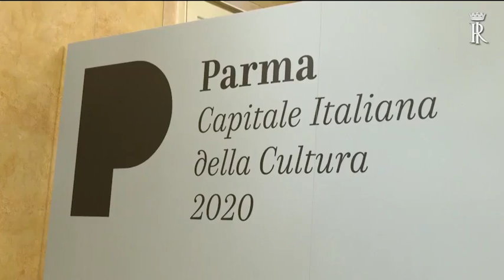Parma 2020, Mattarella al Teatro Regio per l'apertura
Il presidente della Repubblica Sergio Mattarella è arrivato al Teatro Regio per la cerimonia istituzionale di apertura di Parma Capitale della Cultura 2020. Presenti, oltre al sindaco di Parma Federico Pizzarotti, il presidente della Regione Emilia Romagna Stefano Bonaccini e il ministro dei Beni Culturali Dario Franceschini. Un lungo applauso ha salutato l'ingresso di Mattarella in teatro. In platea tanti amministratori del territorio, in fascia tricolore. In prima fila anche la ministra alle Infrastrutture, la piacentina Paola De Micheli.